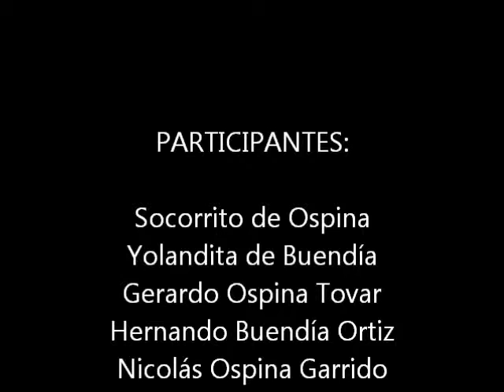PASEO POR CAJICÁ 2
El domingo 09 de junio de 2013, estuvimos almorzando y pasando la tarde en un restaurante campestre del municipio de Cajicá, acompañando a los niños Jerónimo Duque Ospina y María José Prieto Buendía mientras disfrutaban del deporte de la Equitación.